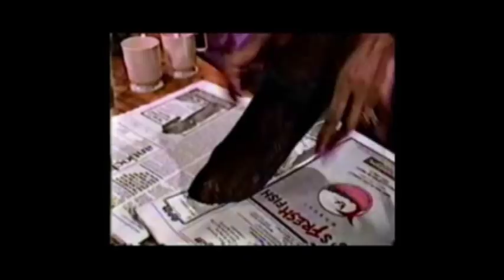The Pointer Sisters Up All Nite - Jump and I'm So Excited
The opening scene of The Pointer Sisters "Up All Nite" TV Special on NBC. Includes clips from the songs Jump and I'm So Excited plus credits and sponsors. Enjoy!